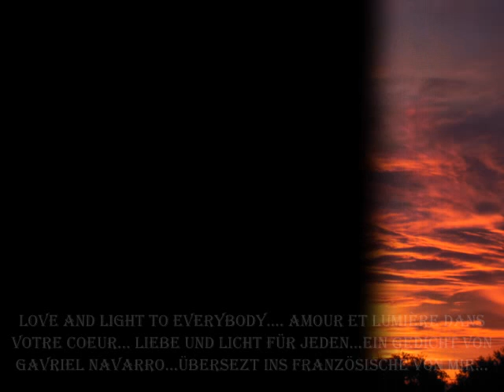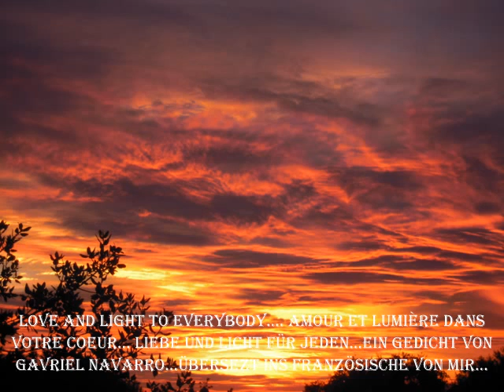Pour un instant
Un poème écrit par Gavriel Navarro en espagnol et traduit par moi en français, à partir d'une traduction faite en anglais. La musique est également de Gavriel... Je lis ce texte... et .. LOL... je mes suis aperçu, mais un peu trop tard pour le corriger, que j'ai écrit et lu : J'ai rêvé pendant un instant que tu étais mienne,...BIEN, j'assume... mon subconscient m'a joué un drôle de tour... (comprenne qui peut)! Mélusine c'est vraiment l'androgyne !!! HAHAHA